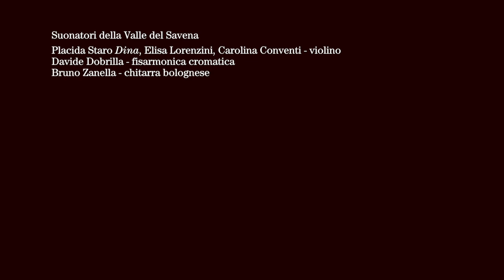209 Contraddanza Fornelli 2014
I Suonatori della Valle del Savena. Ballo della Contraddanza (Cuntradènsa) alla Festa di Madonna dei Fornelli, 2014. Riprese di Emilio Tremolada. Centro di Ricerca e Documentazione della Cultura Montanara.      PMAT 209